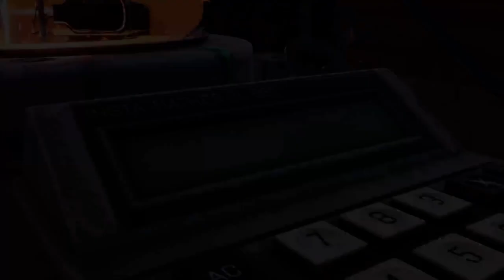We Bout To Remix it [Grounded]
we finally finished now it time to remix it